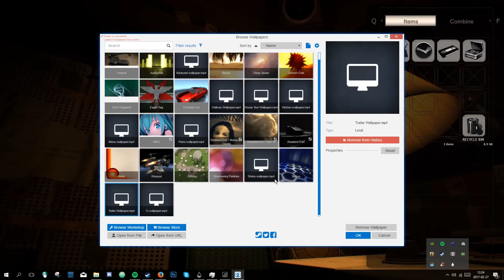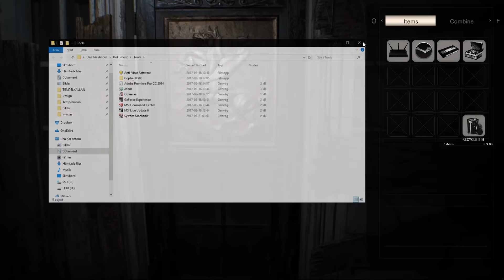Rainmeter Resident Evil 7 skin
Link explaining what I did and how you can replicate
Made using Adobe Photoshop & Premiere and Rainmeter.
Video Wallpapers captured in-game and applied with Wallpaper Engine.